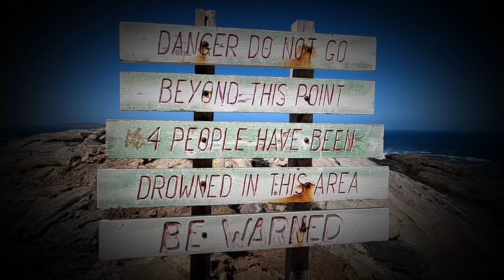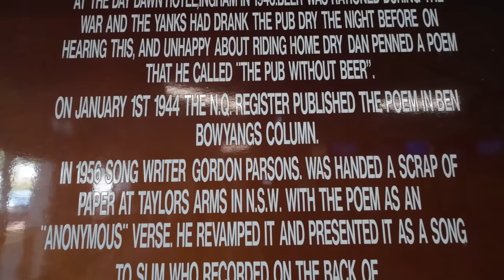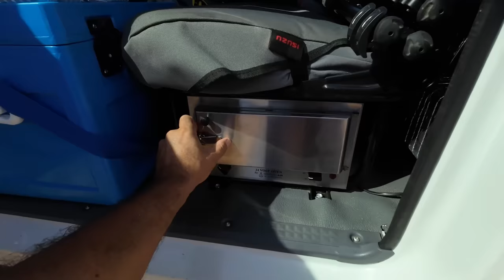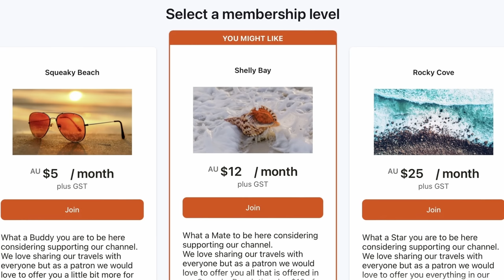Ultimate Free Camp & Isuzu Truck eats up the Beach Drive Far North Queensland in 4K + Side Swiped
This week has a bit of everything for you, 4x4ing, beach driving, off road caravanning, free camping and a bit of a bingle. On arrival we end recovering some back packers off the beach.  Far North Queensland is putting on the sunshine and entertainment for us.  This is definitely a bucket list location for your big lap or holiday.

EXPEDITION OVERLAND,  X OVERLAND, OVERLAND, LIFESTYLE OVERLAND, OVERLAND CAMPING, OVERLAND LADY Caravanning around Australia, travel, Island life